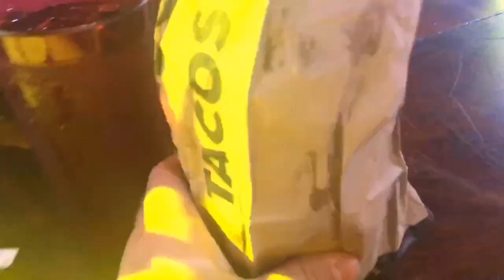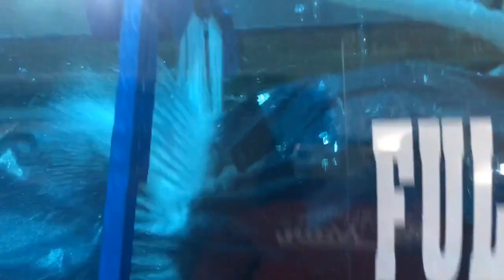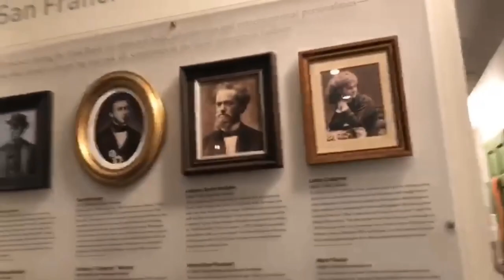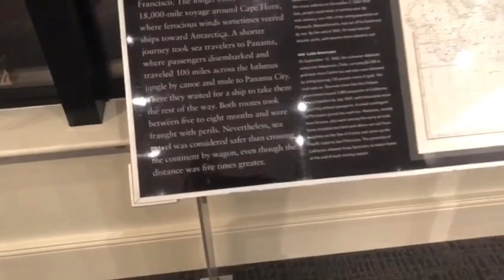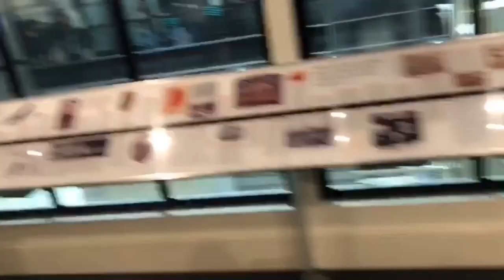Asi celebre mi cumple 🤣🥴🍻 - Nosotros Los Chilos